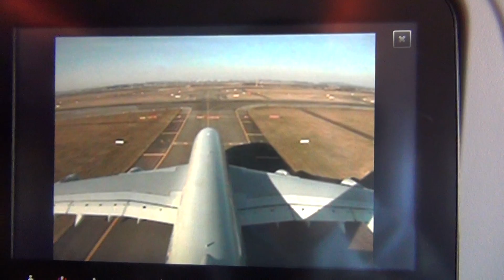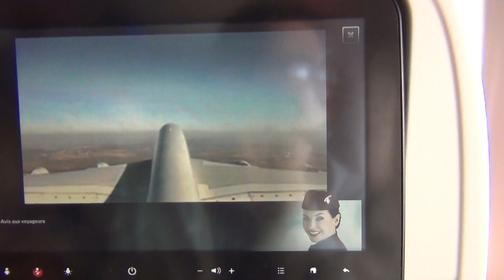[HD] Take off a380 Qatar Airways Paris CDG 🛫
Décollage Airbus A380 QR A7-APA Roissy CDG-DOH Hamad Int Airport